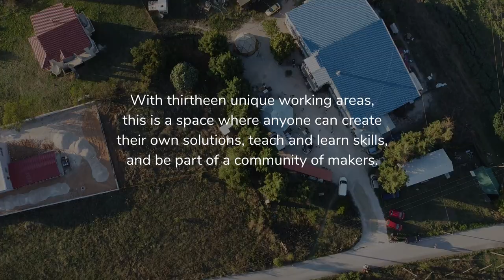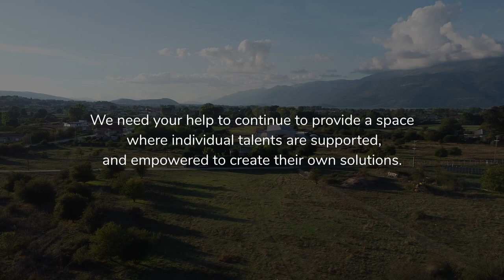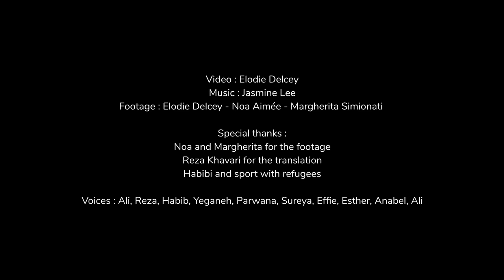Habibi.Works - a makerpace to make a difference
@habibiworks is an intercultural makerspace for people on the move, locals and international makers. Against the backdrop of a context in which asylum-seeker and refugee freedoms are often stifled and talented individuals are forced to depend on inadequate systems, Habibi.Works aims to create a place in which individual talents can thrive. In this community, each person is treated as the expert of their own life, is met at eye level and empowered to develop their own solution.

After six years of being present here in Katsikas, we now urgently need your support to keep Habibi.Works open. We are currently trying to raise funds for the project through our ongoing campaign:

Together we can makeadifference !

Video: Elodie Delcey @weasel_art
Music: Jasmine Lee @Singsing_lee

Special thanks to Noa Aimee @aimemediaandvisual & Margherita Simionati @margheritasimionati for capturing 🎥 this space so beautifully!